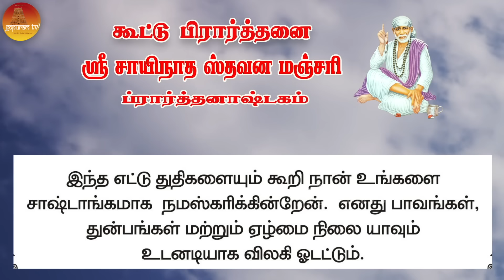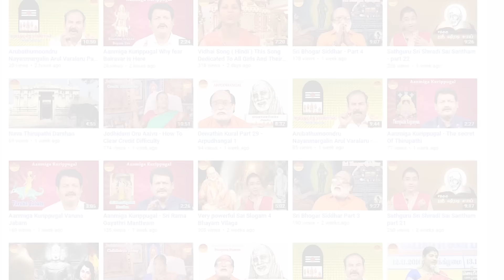பாபா அழைக்கிறார், பொன் மொழிகள் ,கூட்டு பிரார்த்தனை , தியானம் Baba azhaikirar Episode 359 |Gopuram Tv